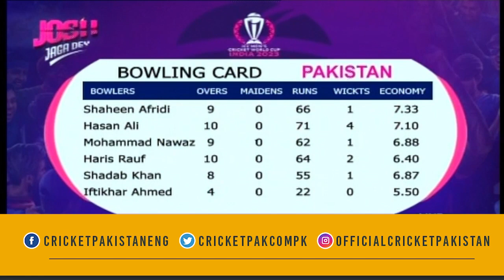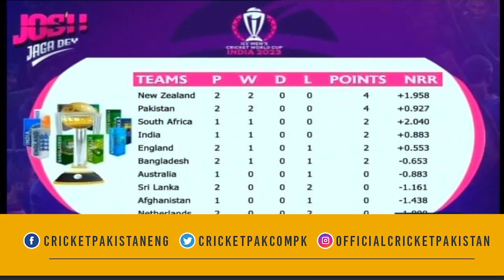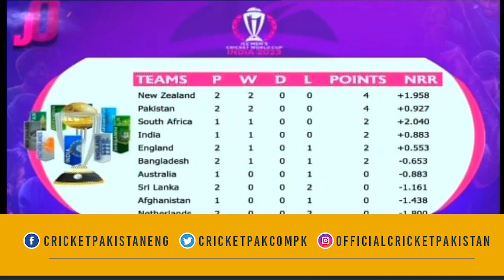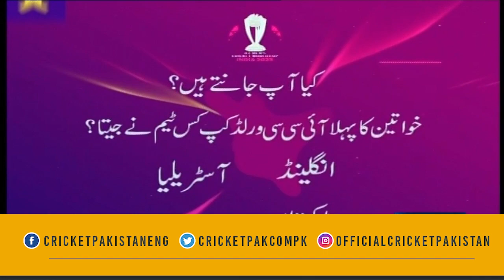Josh Jaga Dey With Mirza Iqbal Baig | Mohammad Sami & Aamer Sohail | Express News